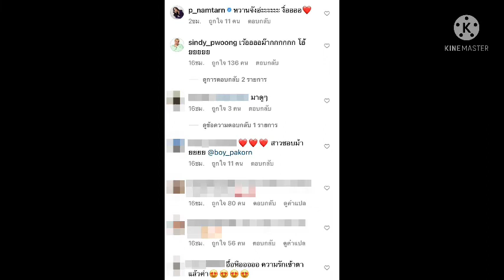บอย-เฟย์หนุ่มบอยคลั่งรักไม่แผ่ว ล่าสุดกับช่อดอกไม้สวยๆและแคปชั่นหวานๆ เพื่อนๆแฟนๆแห่แซว😁#